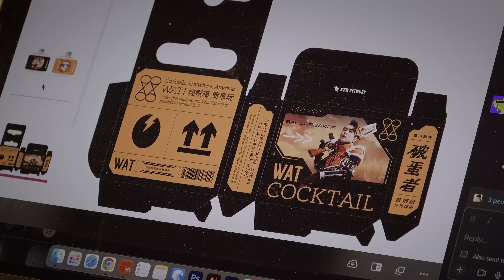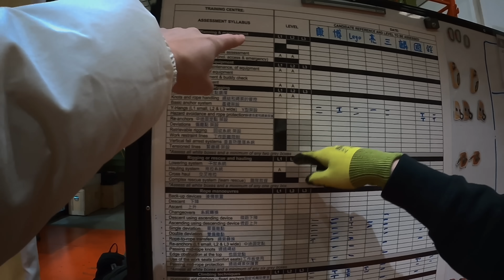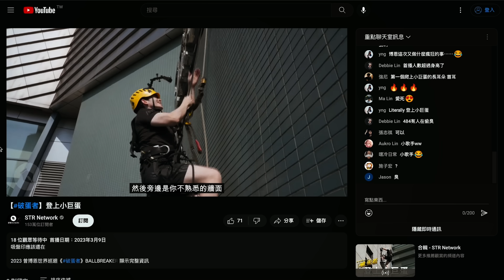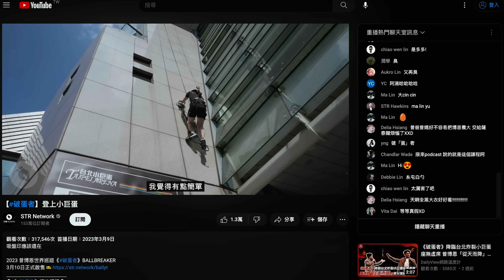《曾博恩：破蛋之路》｜5分鐘紀錄片搶先看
《曾博恩：破蛋之路》正式上架
台灣首支單口喜劇演員個人專場紀錄片—
《曾博恩：破蛋之路》
許多人愛他，也有許多人討厭他。
甚至紀錄片籌備前期都找不到導演想要拍攝，
你好不好奇曾博恩究竟是怎樣的一個人？
這是關於曾博恩與背後團隊們的故事
85分鐘真實紀錄這群人是如何一步一腳印
站上小巨蛋與完成中文喜劇的世界巡迴
🍳 方案說明 ✨
A. 《曾博恩：破蛋之路》｜首月優惠 300 元
↳ 適合給只想看紀錄片的你
B. 《曾博恩：破蛋之路》+ 《破蛋者》線上版｜破蛋組合價 599 元
↳ 適合想一次擁有幕前與幕後的你
C. 《曾博恩：破蛋之路》｜4人同行團購方案 200元/人
↳ 適合想找朋友一起破蛋的你
｜團購流程說明：
Step 1 ：「主揪」完成付款後，將團購連結傳給其他參與團購者
｜頁面將會轉跳回網站，並顯示「訂單已成立」頁面，下方則會出現團購連結。

⚠️ 找不到團購連結？
｜結帳完成後，系統會自動寄送「團購連結」至主揪信箱，請至您購買使用的 e-mail 收信！
Step 2 ：確認 3 位團購成員均完成付款！
｜其他的團購成員點擊連結後，須於該連結內完成結帳付款，才能加入「主揪」的團購方案。
⚠️請注意
須於系統顯示剩餘時間前，4人需均完成付款，所有人才能開始觀看影片。否則，系統會將此團購取消、系統自動退款。
D. 已購買《破蛋者》加購優惠｜《曾博恩：破蛋之路》加購價 200元